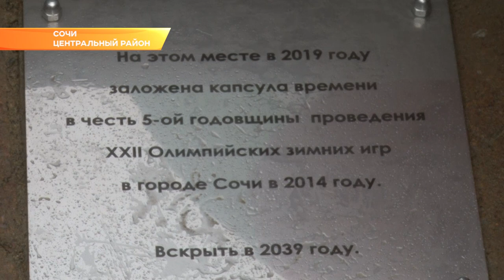Капсулу с посланием потомкам заложили в Сочи в честь пятилетия Олимпиады. Новости Эфкате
Капсулу времени заложили сегодня на площади Флага возле олимпийских колец. Церемонию посвятили пятилетнему юбилею со дня старта Зимних игр в Сочи.

Почетными гостями мероприятия стали серебряные призеры зимней Олимпиады-2018 в Пхёнчхане в командных соревнованиях по фигурному катанию Александр Энберт и Наталья Забияко.

Капсулу времени планируют вскрыть ровно через 20 лет, в 2039 году. Тогда же станет известно, что написано в послании будущему поколению.

А в горах Красной Поляны сегодня провели зрелищный массовый спуск инструкторов по горнолыжному спорту. Все они держали в руках флаги тех стран, которые пять лет назад участвовали в зимних Олимпийских играх в Сочи.